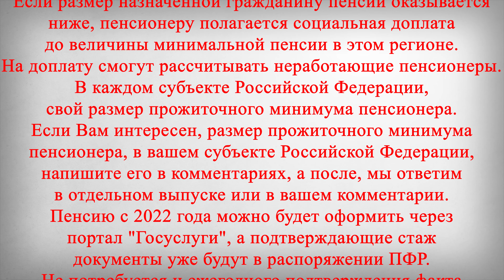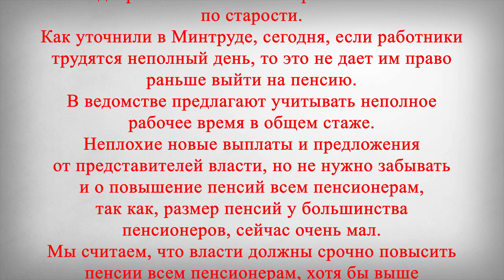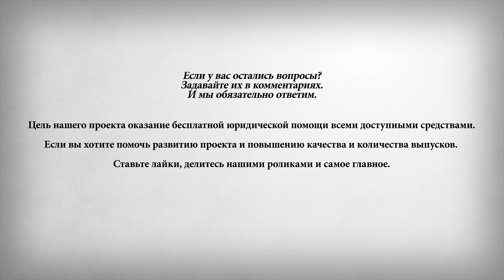Новые Выплаты к Пенсии этим Пенсионерам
В этом выпуске:
Каждый пенсионер с 2022 года будет получать пенсию не ниже регионального прожиточного минимума. Если размер назначенной гражданину пенсии оказывается ниже, пенсионеру полагается социальная доплата до величины минимальной пенсии в этом регионе. На доплату смогут рассчитывать неработающие пенсионеры. В каждом субъекте Российской Федерации, свой размер прожиточного минимума пенсионера. Если Вам интересен, размер прожиточного минимума пенсионера, в вашем субъекте Российской Федерации, напишите его в комментариях, а после, мы ответим в отдельном выпуске или в вашем комментарии.
Пенсию с 2022 года можно будет оформить через портал "Госуслуги", а подтверждающие стаж документы уже будут в распоряжении ПФР. Не потребуется и ежегодного подтверждения факта проживания на селе для получения надбавки в 25% к фиксированной выплате пенсии.
Пенсия автоматически будет назначаться безработным за два года до наступления официального пенсионного возраста, с момента, когда Центр занятости населения выдал предложения о направлении гражданина на досрочную пенсию по старости. А также инвалидам, которым положена социальная или трудовая пенсии по старости по достижению ими пенсионного возраста.
Ранее сообщалось, что одной категории работников станет проще выйти на пенсию. Периоды работы в районах Крайнего Севера и приравненных к ним местностях, выполняемой в режиме неполного рабочего дня, при условии уплаты за эти периоды страховых взносов, будут учитываться в стаже, дающем право на досрочное назначение страховой пенсии по старости. Как уточнили в Минтруде, сегодня, если работники трудятся неполный день, то это не дает им право раньше выйти на пенсию. В ведомстве предлагают учитывать неполное рабочее время в общем стаже.
Неплохие новые выплаты и предложения от представителей власти, но не нужно забывать и о повышение пенсий всем пенсионерам, так как, размер пенсий у большинства пенсионеров, сейчас очень мал. Мы считаем, что власти должны срочно повысить пенсии всем пенсионерам, хотя бы выше реальной инфляции, как они многократно уже обещали, а как вы относитесь к этому предложению?